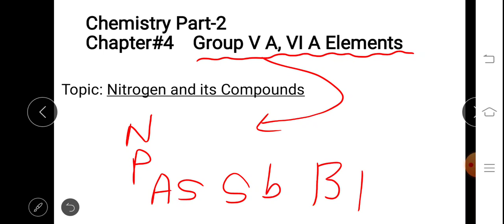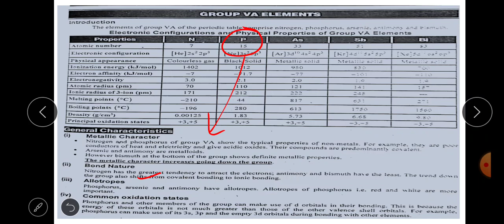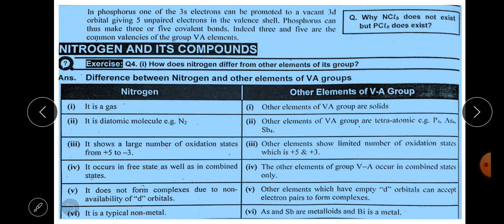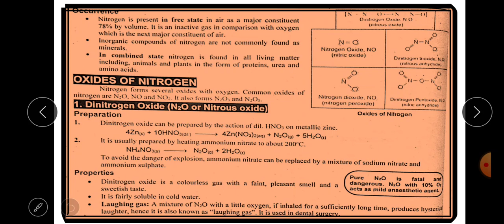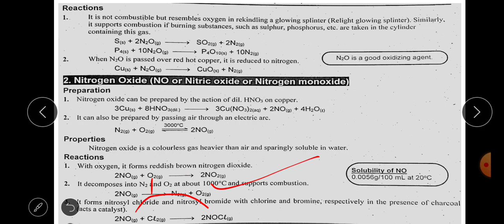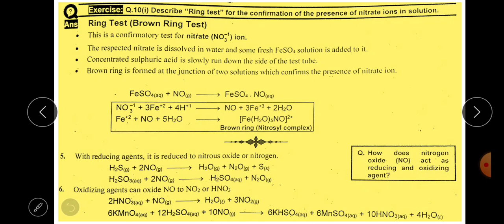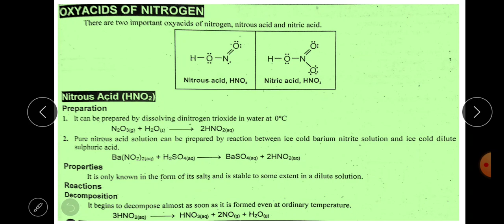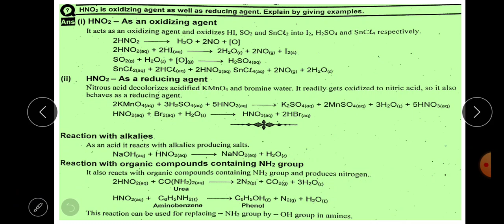Chemistry 🧪 Part 2. Ch#4 Group V A and Group VI A elements. Introduction and compounds of Nitrogen